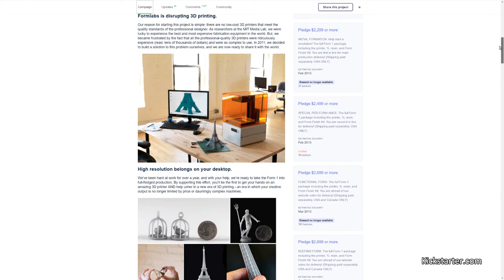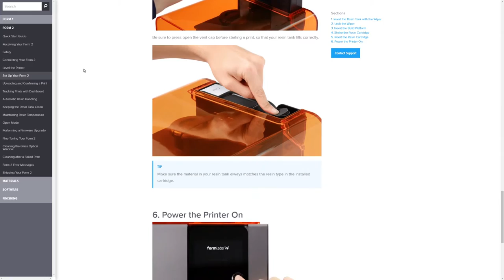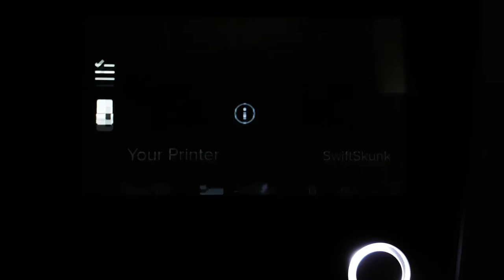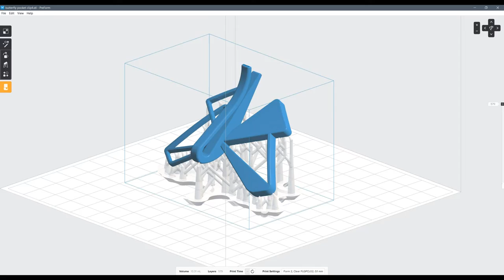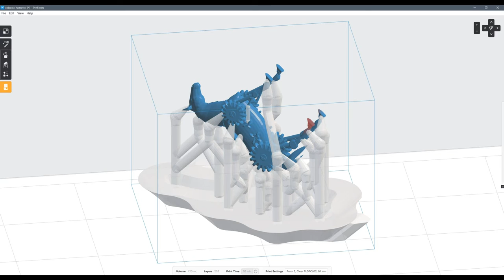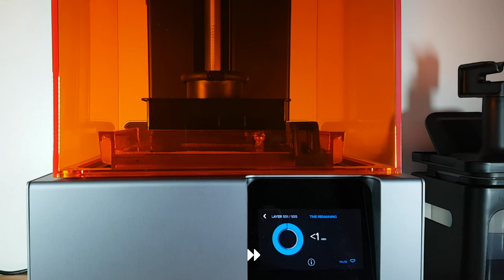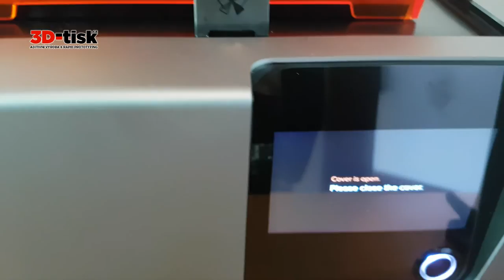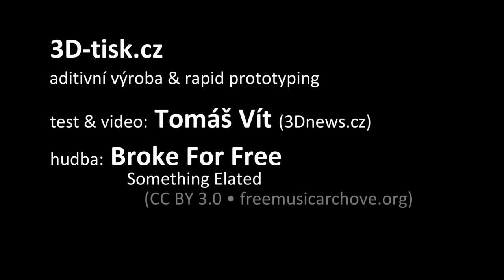Form 2: Za stereolitografii přístupnější (3D-tisk.cz)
Řada stereolitografických (SLA) zařízení Form od společnosti Formlabs dnes patří mezi vůbec nejznámější stolní 3D tiskárny své třídy. Přináší zajímavý poměr vlastností ku ceně u technologie, která byla ještě nedávno vyhrazena převážně drahým profesionálním tiskárnám. Co Form 2 umí a jak se liší třeba od tiskáren na tavené termoplasty?

Video a komentář: Tomáš Vít (3Dnews.cz)

Poděkování autorům ukázkových modelů:
• High-Res Super Mario – Renato Tarabella
• Formlabs logo – Formlabs,
• 3D Hubs Marvin, Key Chain – 3DHubs
• Make: Rook, 2015 3D Printer Shoot Out SLA Test – Make Magazine
• Golf Ball - Full & Sliced – I0NX
• 1:100 Tanks – m_bergman